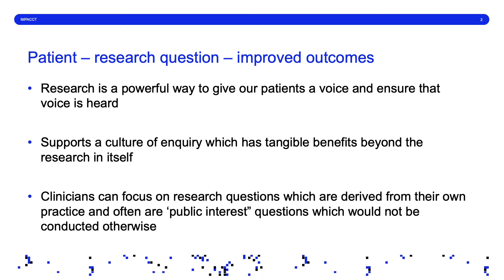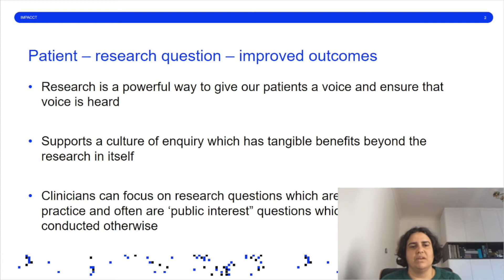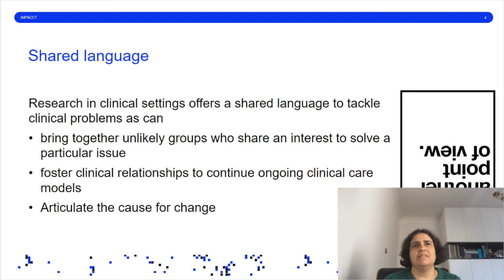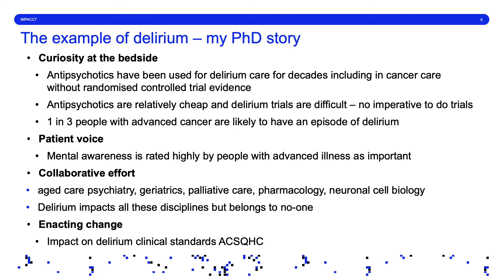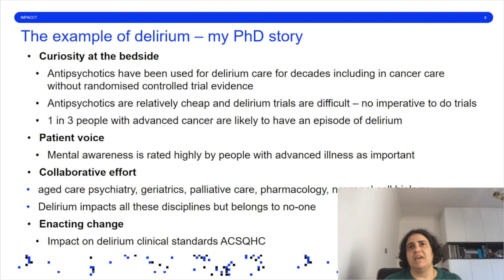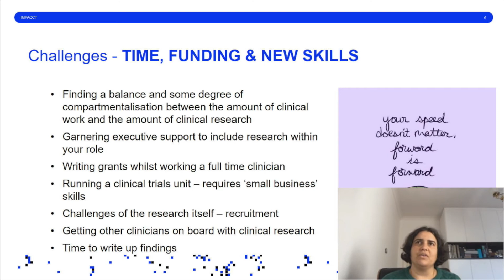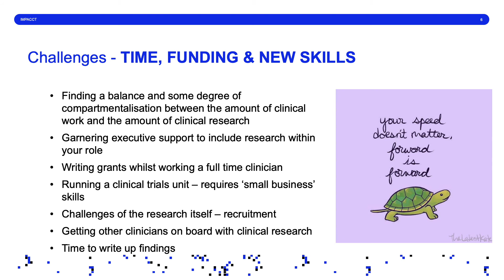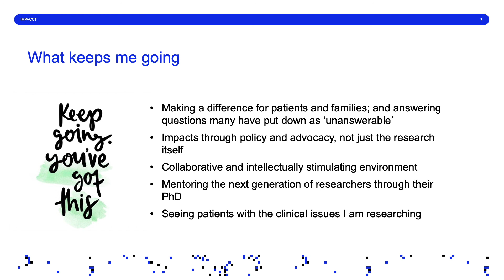2020 TCRN PhD Career Pathway Workshop - Keynote Clinician Research, Professor Meera Agar